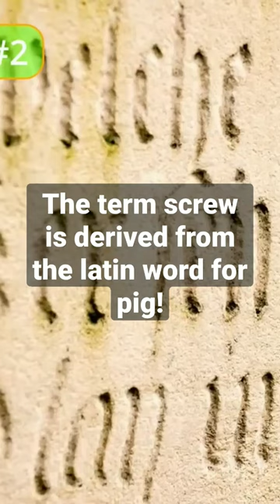The term SCREW comes from the Latin word for Pig.